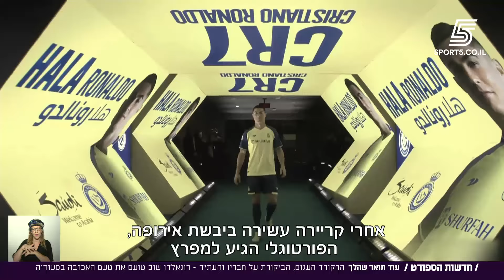אבוד בסעודיה: רונאלדו שוב טועם את טעם האכזבה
עוד תואר שהלך, הרקורד העגום, הביקורת על חבריו והעתיד. האכזבה אחרי ההפסד בגמר הסופרקאפ הסעודי